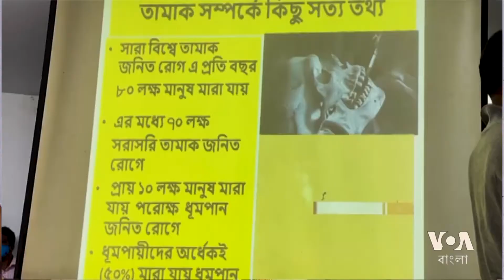তামাক মানুষকে মৃত্যুর দিকে ঠেলে দেয়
আজ সোমবার বিশ্ব তামাকমুক্ত দিবস। তামাকজাত দ্রব্য ব্যবহার জনস্বাস্থ্য, অর্থনীতি ও পরিবেশের জন্য মারাত্মক ক্ষতিকর। বাংলাদেশে তামাকজনিত রোগব্যাধির চিকিৎসা ও অকাল মৃত্যুর কারণে ৩০,৫৭০ কোটি টাকা ব্যয় হয়। কিন্তু সরকার তামাক খাত থেকে রাজস্ব পায় ২২,৮১০ কোটি টাকা। শুধু তাই নয় ৯৮ শতাংশ মানুষ তামাক থেকে মাদক সেবনে ঝুঁকে পড়ে।
বিস্তারিত দেখুন ঢাকা থেকে নাসির হুদা বিথীর রিপোর্টেঃ